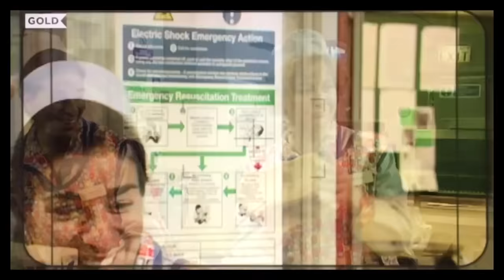Victoria Wood Dinnerladies - Outtakes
Behind the scenes footage taken from the UKTV Gold special "Dinnerladies Diaries" including bloopers and clips from Victoria Wood's warmup routine.

Apologies for the dodgy video and audio quality, all media belongs to UKTV Gold and the BBC.